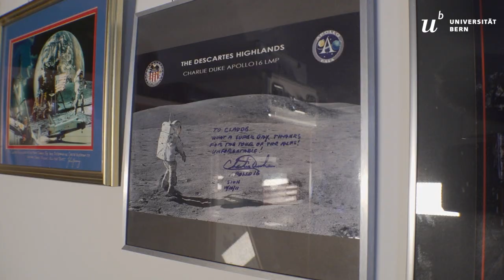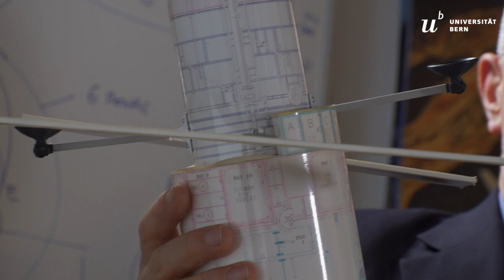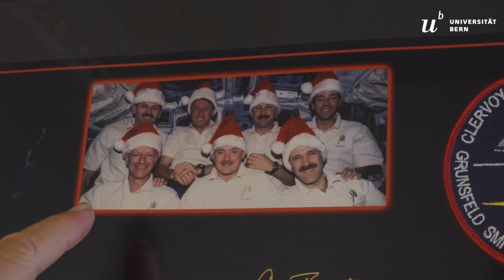Oral History: Prof. Dr. Claude Nicollier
Der einzige Schweizer Astronaut Claude Nicollier über seine ungewöhnliche Karriere, seine liebsten Flüge und die Rolle der Berner Astrophysik.

Die Universität Bern feiert 50 Jahre Mondlandung. Feiern Sie mit!